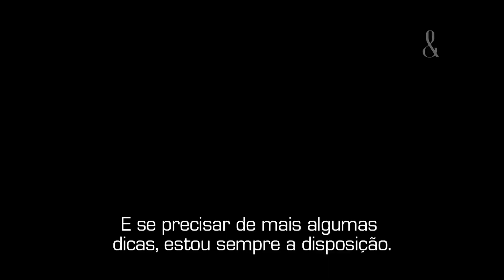VISTA-SE PARA AUMENTAR A SUA PRODUTIVIDADE NO HOME OFFICE | Alexandre Taleb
Trabalhar de casa pode ser muito produtivo mas para isso você precisa estar vestido de acordo. Nossa mente precisa entender o que é trabalho e o que é descanso. Hoje vou te dar algumas dicas acerca disso.